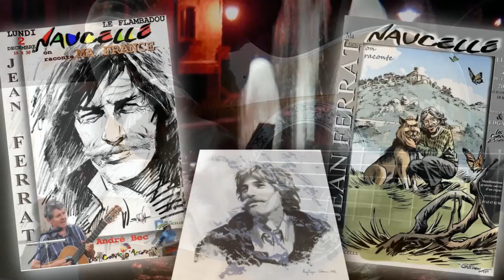Ma France Ferrat : une Ovation pour les copains d'accord's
Pour cette interprétation de Ma France de Jean Ferrat les guitaristes reconnaîtront une des toutes premières guitares Ovation des années 1970 Oui, la table s'est fendue, et c'est la particularité de ces premières guitares. Le son est toujours bon, le guitariste, ça c'est autre chose.
Les copains d'accord's avaient rendu un hommage fin 2013 à Jean Ferrat lors d'une soirée intitulée Ma France. Nil et André avaient chanté cette chanson. Ici André joue la mélodie.